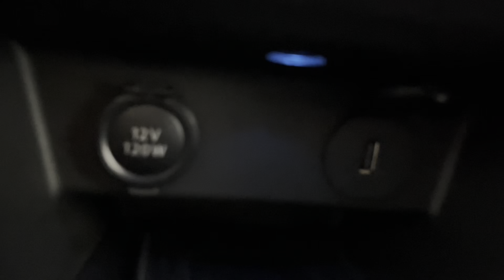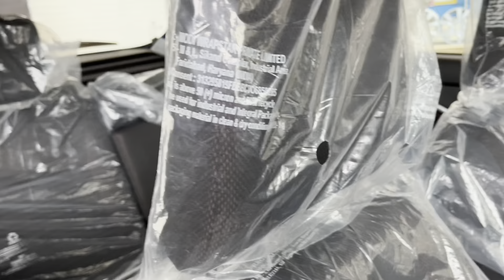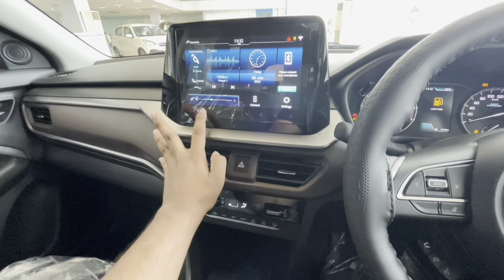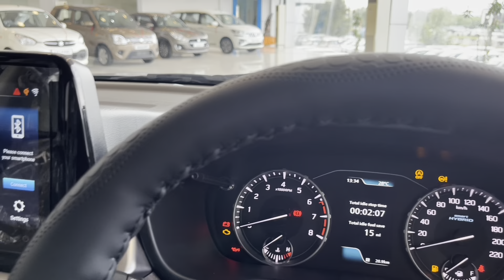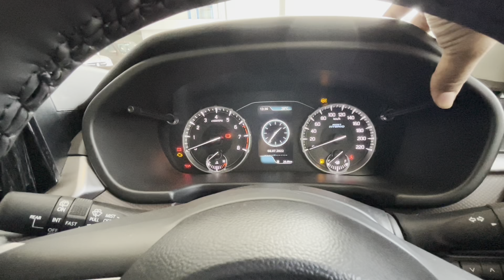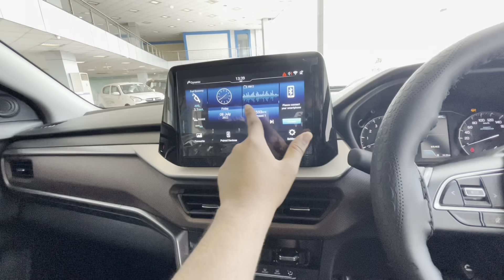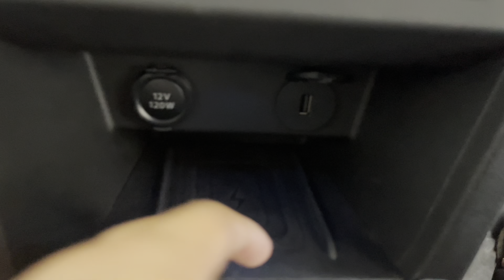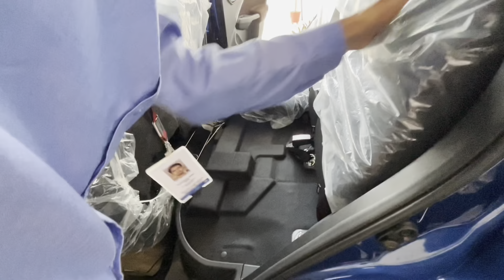2023 Maruti Suzuki Brezza ZXI+ 🔥 - Upgraded features Range Rover Looks | Brezza Facelift review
This video is about Maruti Suzuki Brezza top end model ZXI+ and Maruti Suzuki updated 2023 new Brezza comes with segment 1st features like HUD adn wireless charging also it is new blue colour maruti only 4 star safety suv

2023 Maruti Suzuki Brezza ZXI+ 🔥 - Upgraded features Range Rover Looks | Brezza Facelift review

If you want to buy new Maruti Suzuki Cars in Bhopal at Best deals

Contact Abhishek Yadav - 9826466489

NH-12, SUVEESHA ROAD, Misrod, Bhopal, Madhya Pradesh 462047